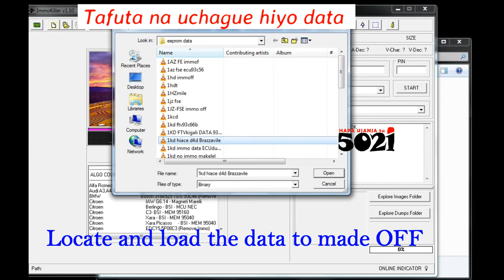HOW TO DEACTIVATE IMMOBILISER SYSTEMS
IMMO Killer is a software for repairing, bypassing or virginizing the immobilizer of the engine control ECM of some cars.

Immo Killer works by processing the dump files from the Immobilizer Eeprom of the ECM and depending on the case it remover or virginize the immobilizer system ,so you may use an used ECM or make it accept new keys .you will need to use a regular EEprom programmer to read the contents of the Eeprom in your ECU then process it with the immoKiller software and finally write the processed file back to the immobilizer Eerom  . When the process is done your car hould start if you are useing new keys or if you replaced the ECM by an used ECM .this is and instant download of the Immokiller software (Eeprom programmer not included).

immo killer

HOW TO USE IMMO KILLER ?

You can use a programmer to read the contents of the immobilizer eprom ,and then immo killer does some changes to the memory dump ,which is then written back to eeprom using the programmer ,and the car is immobilizer free .

Immo killer is works on you need serval programmers to read and write the devices you work with .Working with the software involves :

 *Choosing the car type and ECU type

* Loading the right file

* Starting the program

*Saving he modified file or loading the ecoded PIN Or VIN codes.

*Programming the target system with modified file.